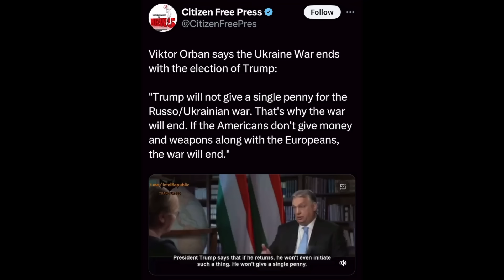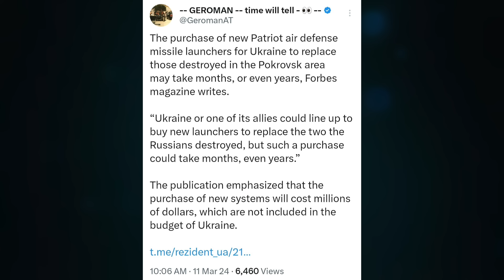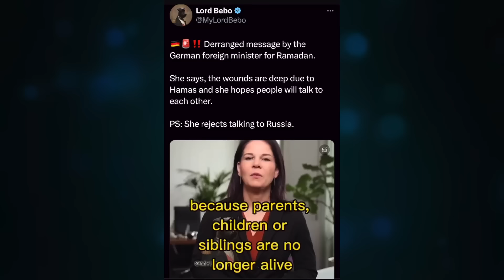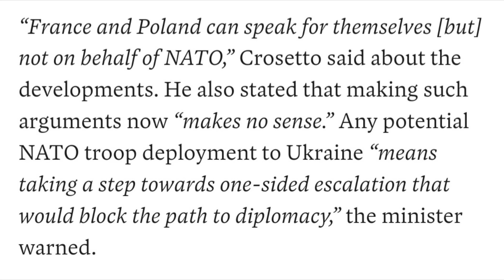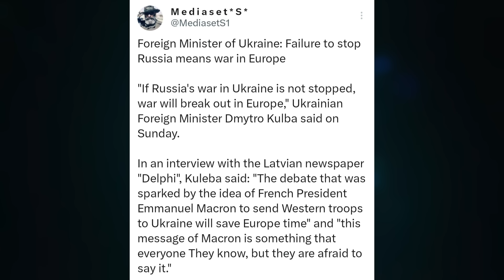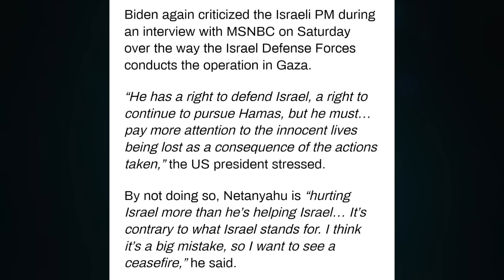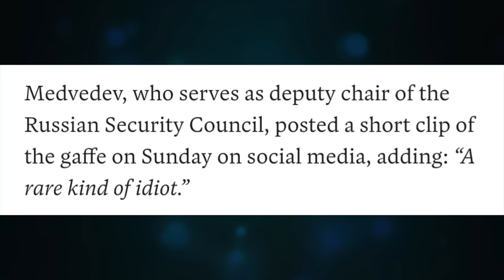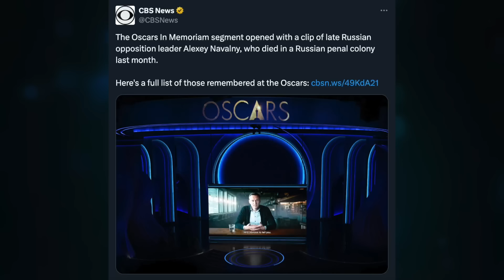Patriots destroyed, F16 delays. Annalena circular exchange. Macron to Kiev. Oscars 2024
Topic 1265

CRYPTO SUPPORT
BITCOIN: 3JvdnoyWMb93hSRgk58ZstUxg11PW9mKSr
ETHEREUM: 0xF39BdFb41f639B82E3D2Bf022828bC6394F533A3
LTC: MGFiMC18ZViF6DcCixMqAAP11TG4tF6Acj
EMC2: EXX4KK9pZLx7uiLWnCXtp7iMKjtq6o5b6R